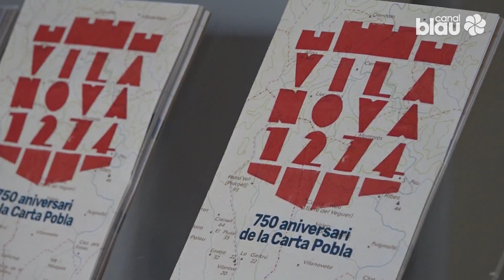Canal Blau estrena avui el documental 'Vila Nova 1274'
Cues a les portes del Teatre Principal per poder assistir a la preestrena del Documental 'Vila nova 1274' que ha produït Canal Blau. És un treball en el qual hi han pres part més d'una setantena de persones i documenta com es va configurar l'actual comarca del Garraf.

Hi havia molta expectació per veure el resultat de més de quatre mesos de documentació i gravacions i el teatre es va omplir per poder veure'n el resultat.

Aquest documental, dirigit per Jordi Carrillo, parteix de la dada històrica que aquest dissabte va fer 750 anys que el rei Jaume I va concedir una carta de població i de franqueses a Vila Nova de Cubelles.

'Vila Nova 1274 'explica el que va passar abans i després d'aquesta concessió.

El Documental recull l'opinió de tretze experts i conté escenes ficcionades al Castell de la Geltrú i al Castell de Cubelles. Però també s'han inclòs imatges amb dron de tota la comarca.

L'il·lustrador Joan Celorio ha estat l'encarregat de fer tota la imatge gràfica del documental i ha posat al dia tots els mapes que s'havien publicat fins avui.
'Vilanova 1274' s'estrena aquesta nit a dos quarts d'onze de la nit a Canal Blau TV.